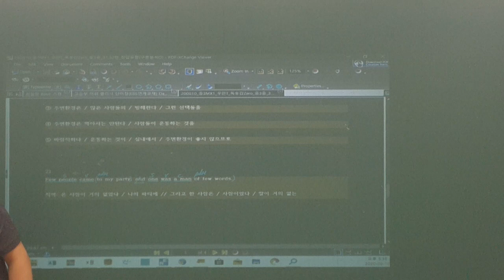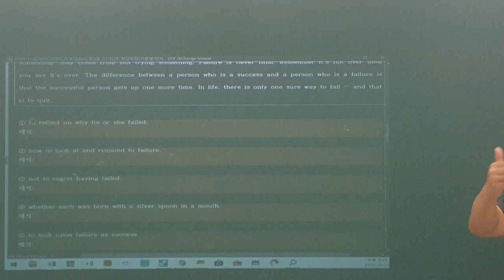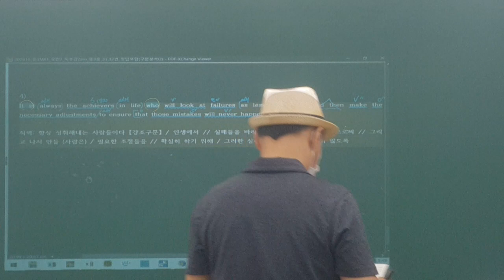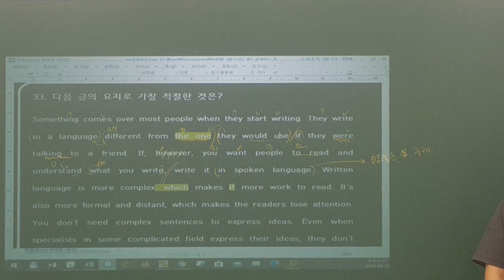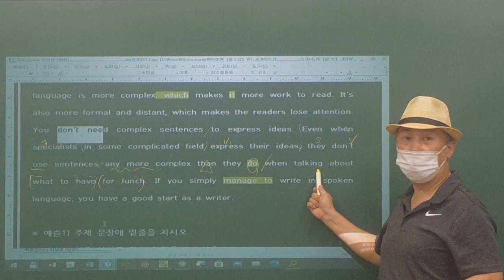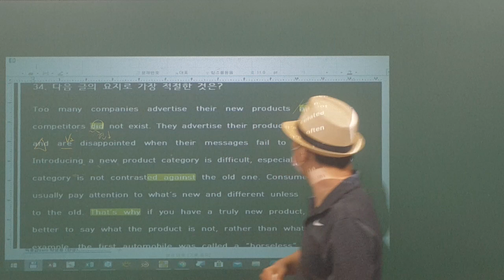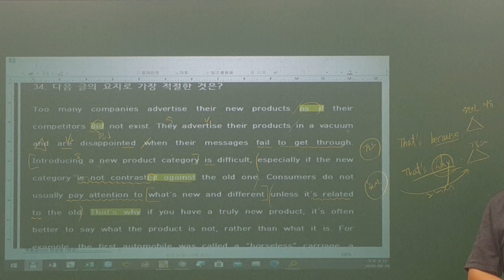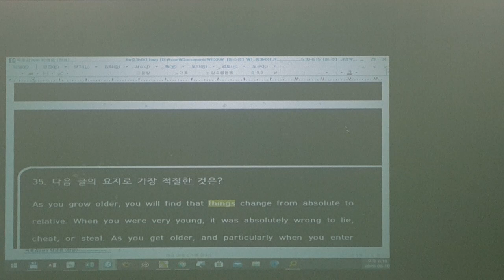2020_08_10_중3MX1_독해